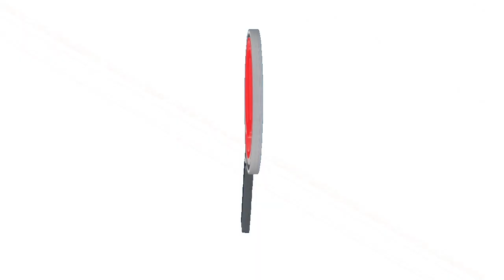EJERCITO INCAUTÓ CALETA EXPLOSIVOS DEL ELN EN ARAUQUITA, TAMBIÉN GARANTIZA LA SEGURIDAD EN LAS VÍAS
EJERCITO INCAUTÓ CALETA CON EXPLOSIVOS DEL ELN EN ARAUQUITA, TAMBIÉN GARANTIZA LA SEGURIDAD EN LAS VÍAS